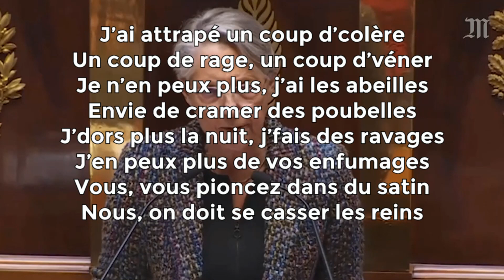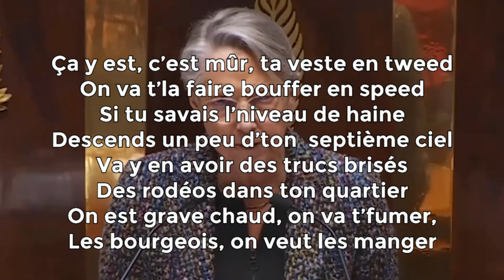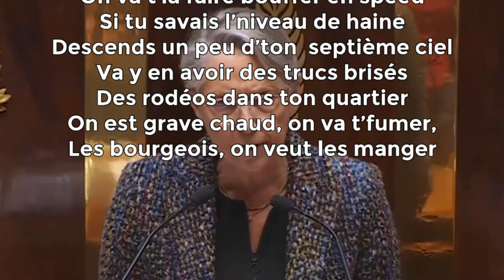Le coup de colère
Parodie sur "le coup de soleil".

Interprétation et montage : Gaëtan Thomas.
Paroles : Barbara Goujon